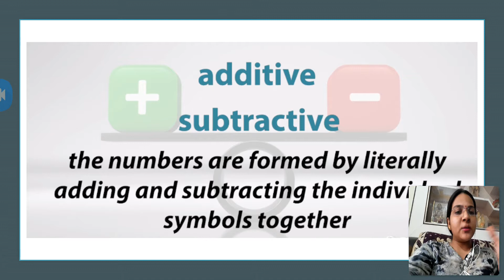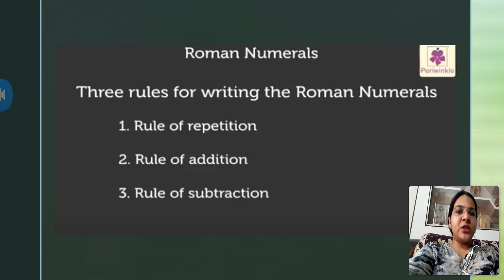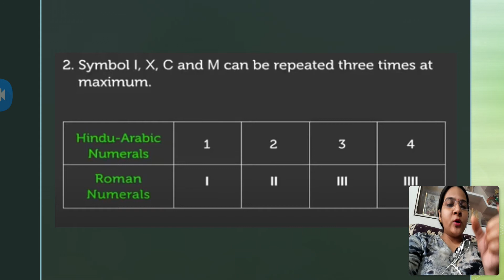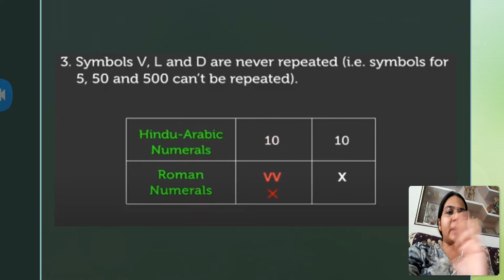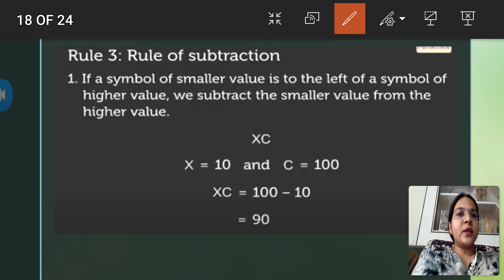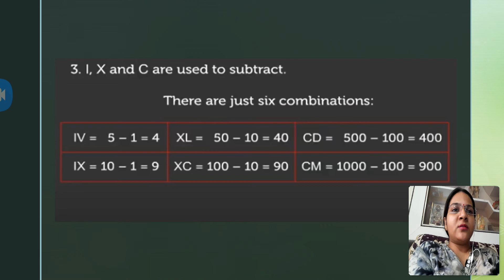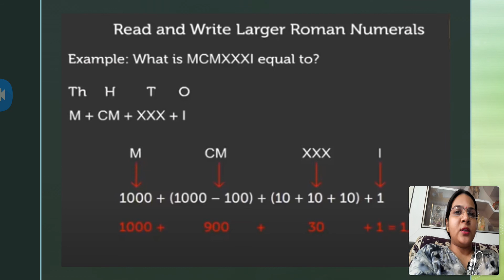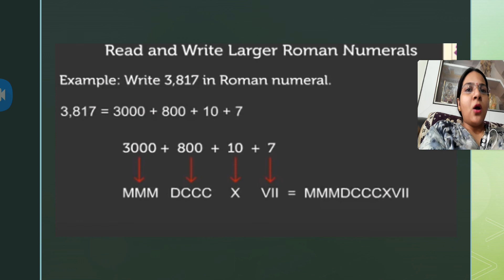Class 4- revision of roman numerals